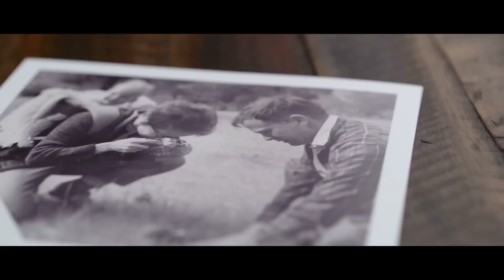Moments of Discovery: The Mary-Dell Chilton Story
Mary-Dell Chilton is one of the founders of modern plant biotechnology and led the research team that produced the first transgenic plants in 1983. Her groundbreaking research is the basis for one of the main methods used throughout modern plant biotechnology.